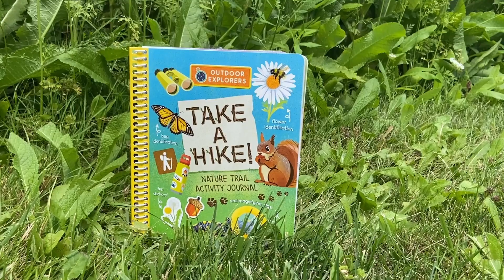Outdoor Explorers: Take a Hike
Explore the magic of nature on the trail, in the trees, at the pond ... and maybe right in your own backyard. Designed for kids to take out into nature and explore firsthand, the book includes interesting facts, observation logs, reflection prompts, activities, games, crafts, and more! Also includes a magnifying glass and stickers to use while exploring.

Order Outdoor Explorers: Take a Hike!